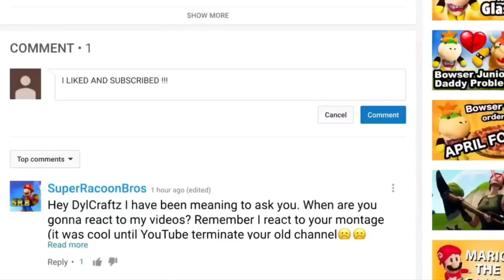SMG4: Super Challenge 64 Reaction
Today, I'll be reacting to: SMG4: Super Challenge 64 (By SMG4)

► Xbox Live: DylCraftZYT
► Google+: DylCraftZ
► TikTok: ytdylcraftz (For upcoming videos/video edits)